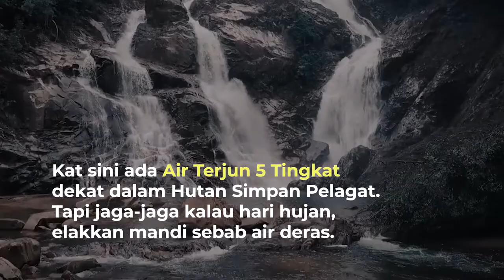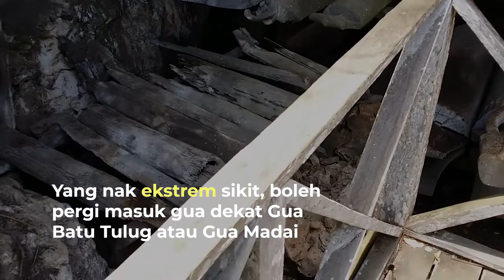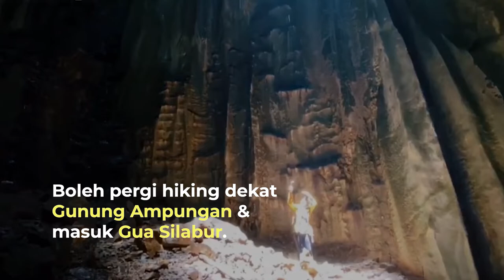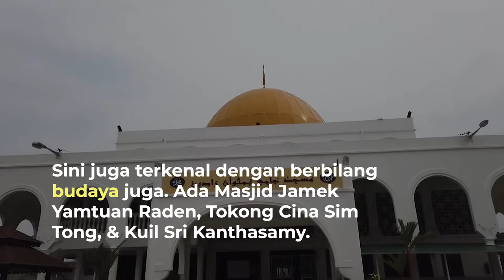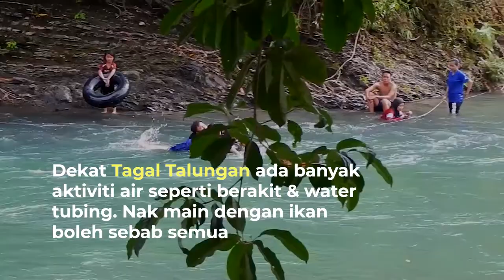Kawasan Malaysia Yang Kurang DiLawati Tetapi Harus.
Terlalu banyak promo pekan biasa org lawat. Mcm mana kalau try yang kurang orang warwarkan?

Seperti bahagian belakang Pulau Mutiara, bandar Terengganu yang lebih Kelate dan bandar keretapi lama yang ada helang. check it out!

Try the different, try yang membuka mata.

Kuala Sepetang sebelumnya Port Weld. Terletak di kuala sungai yang menghadap Selat Melaka di sebelah barat iaitu di negeri Perak dalam daerah Taiping -- berhampiran (hutan paya bakau) Matang, Au Long, Kamunting dan Taiping.

Besut, daerah utara Terengganu, Malaysia. Ia bersempadan dengan negeri Kelantan di utara, daerah Hulu Terengganu di selatan, daerah Setiu dan Laut China Selatan di timur. Ibu daerah  Dengan keluasan 123,367.8 hektar (304,848 ekar) dan penduduk seramai 118,058 pada tahun 1991.